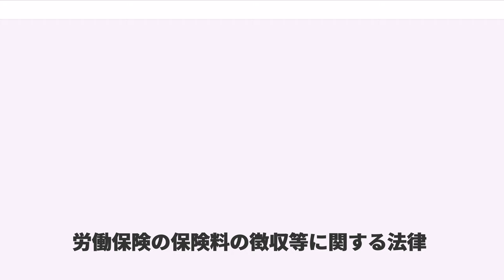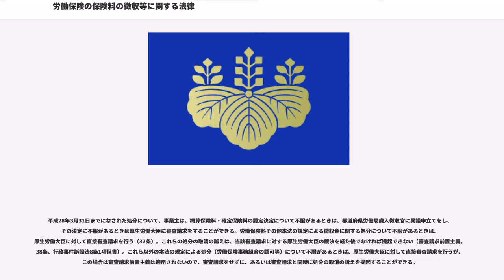労働保険の保険料の徴収等に関する法律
労働保険の保険料の徴収等に関する法律（ろうどうほけんのほけんりょうのちょうしゅうとうにかんするほうりつ、昭和44年12月9日法律第84号）は、労働保険の一元的な適用と保険料徴収方法の一元化の手続きを定めた日本の法律である。通称として労働保険徴収法あるいは単に徴収法などと呼ばれる。

本法の目的は、労働保険の事業の効率的な運営を図るため、労働保険の保険関係の成立及び消滅、労働保険料の納付の手続、労働保険事務組合等に関し必要な事項を定めることである（1条）。労働者災害補償保険（労災保険）と雇用保険とは別個の制度であるため、元々はそれぞれ異なった手続方法によって適用徴収の事務処理を行っていた。しかし、この方法では、事業主に過重の事務負担をかけることになり、また、保険事業運営の面からみても効率的な事務処理が難しいという状況にあった。そのため、両保険の一元的な適用と保険料徴収方法の一元化を行い、保険加入者の利便と両保険の適用徴収事務の簡素化、能率化を図るために制定されたのである。

労災保険と雇用保険の適用・徴収事務が一元化して行われる事業を一元適用事業という。原則として、後述の二元適用事業以外はすべて一元適用事業となる。

以下の事業については、当該事業を労災保険に係る保険関係及び雇用保険に係る保険関係ごとに別個の事業とみなしてこの法律を適用する（39条）。これらの二元適用事業においては、労災保険の適用・徴収事務と雇用保険の適用・徴収事務を別々に行う。これは、これらの事業では適用労働者の範囲が異なることや、両保険の適用の仕組み等が著しく異なることから、一元処理は実情に即さないことから設けられている。なお有期事業は必ず二元適用事業となる。

適用事業の労働保険に係る保険関係は、事業が開始された日又は暫定任意適用事業が適用事業に該当するに至った日に成立する（3条、4条）。保険関係が成立した事業の事業主は、その成立した日から10日以内に、以下の事項を記載した保険関係成立届を提出しなければならない（4条の2）。提出した事項に変更があった場合も同様である。もっとも、保険関係自体は、保険関係成立届の提出の有無にかかわらず、法律上当然に発生する。
保険関係成立届の提出先は、

暫定任意適用事業の労働保険に係る保険関係は、暫定任意適用事業の事業主が任意加入の申請をし、厚生労働大臣の認可（都道府県労働局長に権限委任）があった日、又は適用事業が暫定任意適用事業に該当するに至った日の翌日に成立する。

労災保険の任意加入申請書は、所轄労働基準監督署長を経由して、雇用保険の任意加入申請書は、所轄公共職業安定所長を経由して、所轄都道府県労働局長に提出する。適用事業が暫定任意適用事業に該当するに至った場合は、自動的に任意加入の認可があったとみなされる（擬制任意適用事業）ため、申請書の提出は不要である。

適用事業でも暫定任意適用事業であっても、事業が廃止され、又は終了したときは、その事業についての保険関係は、その翌日に消滅する（5条）。この場合、保険関係消滅の手続きは不要であるが、労働保険料の確定精算を行わなければならない。

暫定任意適用事業の場合は、事業主が保険関係の消滅の申請をし、厚生労働大臣の認可があったときにも、その翌日に消滅する。ただしこの申請は、以下の要件を満たさなければ行うことができない。申請書は、労災保険の場合は所轄労働基準監督署長、雇用保険の場合は所轄公共職業安定所長をそれぞれ経由して、所轄都道府県労働局長に提出する。

2以上の事業の一括が行われると、個々の事業は全体として1の事業とみなされ、それぞれの事業ごとの各種手続きが不要となる。
個々の建設現場の保険関係の処理を本社で一括して行う場合等が想定される。

有期事業の一括が行われると、個々の事業は全体として1の事業とみなされる（有期一括事業）。有期一括事業は、継続事業として扱われ、 それぞれの事業ごとの保険関係の成立手続き、概算保険料の納付、確定清算手続きが不要となり、保険料の申告・納付が保険年度単位で行われる。またその後に事業の規模の変更があってもあくまで当初の一括の扱いとなる。有期事業の一括は、要件を満たすと法律上当然に行われるので、申請等の手続きは不要であるが、有期一括事業についての事業主は、それぞれの事業を開始したときは、その開始の日の属する月の翌月10日までに一括有期事業開始届を所轄労働基...